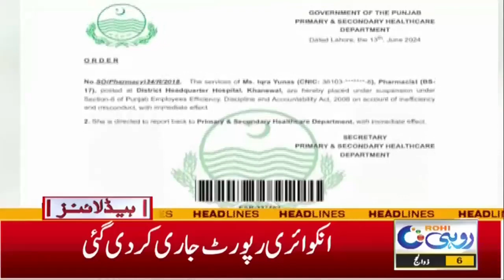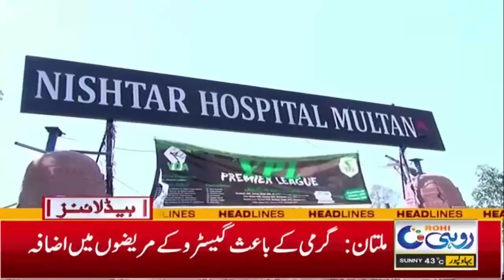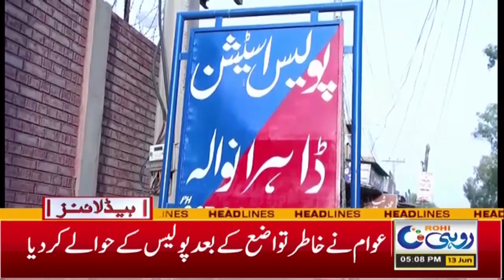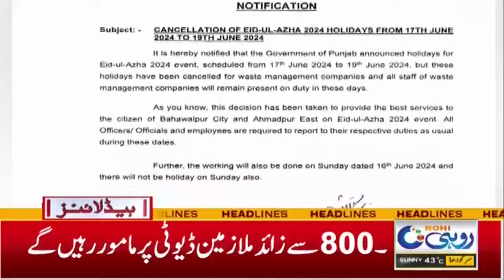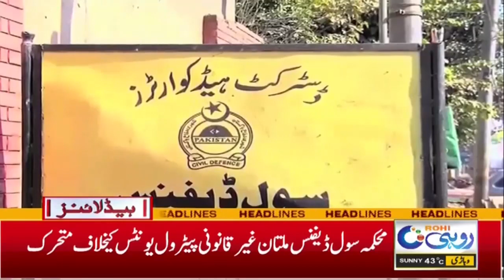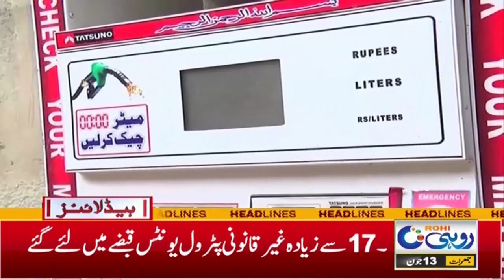Tax-Free Budget Presented For The First Time In Punjab | 5PM News Headlines | 13 June 2024 | Rohi